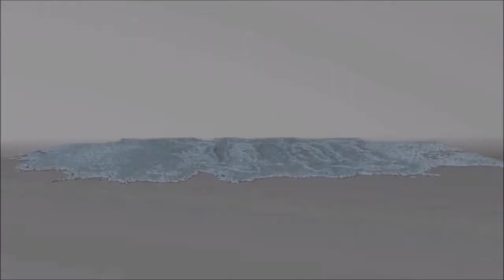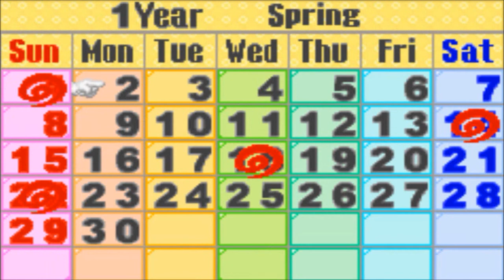Let's Play Harvest Moon: Friends of Mineral Town Episode 1 "I'm A Farmer?!"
This is my full live playthrough with commentary of the game Harvest Moon, Friends of Mineral Town for the Gameboy Advance. Note: This is the FIRST video I remember to my prior knowledge that I started gaming and the game that got me into gaming in the first place. I DO have the original copy of the game so please don't blame for piracy of this game. I recorded with an emulator for the sheer fact that I can record the screen of the game in perfect 720p HD. Anyways, enjoy the Let's Play!

~Miscellaneous Links~
Camtasia Recorder (Which I use to record the screen and game):